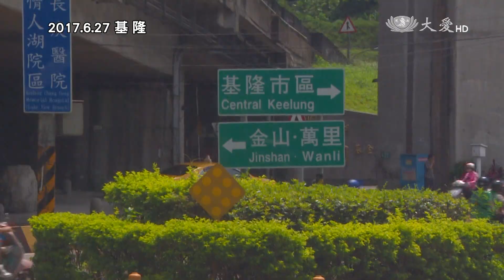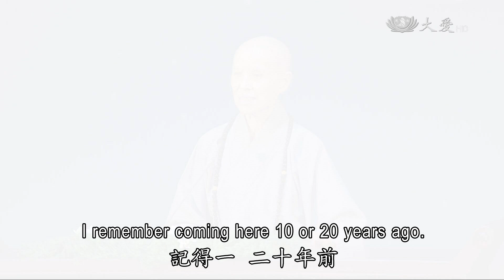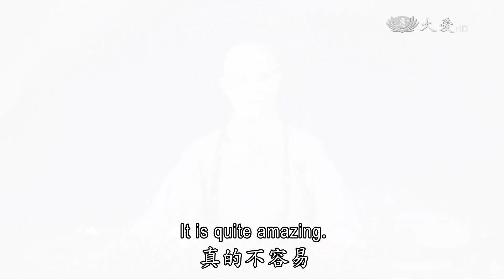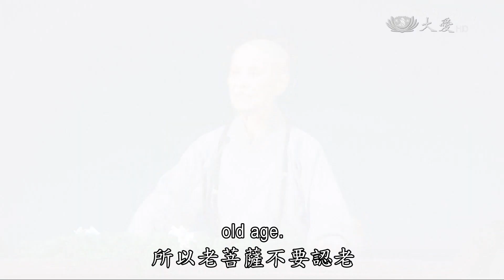【人間菩提】20170701 - 帶動鄰里凝聚愛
帶動鄰里凝聚愛
Inspiring Our Neighbors and Gathering the Power of Love

老有妙用做環保
終身大事獲授證
凝聚鄰里恆力行
人人有責護大地

2016年6月27日，證嚴上人行腳至基隆靜思堂，也讓上人回想到在一二十年前來到基隆的那一天剛好是基隆的環保日，看到家家戶戶做環保的情景，讓上人印象非常的深刻。

這一次行腳，再次來到基隆靜思堂，上人一下車，看見，九十多歲、八十多歲、七十多歲、六十多歲、五十多歲的環保菩薩做環保的景象，讓上人非常的感動，其中看到了志工們將PP塑膠袋捲成一捲一捲(塑膠春捲)，擺放的整齊，也讓上人非常的讚嘆。

此外，北臺灣6月2日的一場大豪雨，造成許多地區都因大雨引發嚴重淹水災情，慈濟志工趕緊動員，協助災民清理家園，這份情 鄰里鄉親感動在心，區長和里長也特地前來感謝慈濟的協助。

(基隆武崙里 李文財里長)
我們這一次在六月五日那一天，六月四日我們師兄師姊，就來到了現場來關懷。剛好也就在六月五日這一天，我們國軍也撤退了，剩下三分之一的兵力，也剛剛好就是我們的師兄師姊，我們的活菩薩來到了現場。

來到現場的，大概都超過六十五歲以上，很不容易的就是那個重災區。所有的泥巴，這樣一鏟一鏟的刮上來，還有大家很合作的，這樣子用桶子搬上來。我看了實在是真的很不捨，假使我有爸爸媽媽在那邊，我也捨不得讓他們這樣做。不過真的，作為這些菩薩，大家真的是不簡單，我看了真的是很不捨。不過，沒有你們，我也不行。我是內心非常感謝，也代表我們重災區的，這一些所有的里民，向我們的 上人及所有的活菩薩們，說一聲謝謝，感恩你們。

上人感恩慈濟人不分區域、不分遠近，只要對的事情，做就對了，看到許多打掃的志工，自己有了年紀，但仍把握機會去付出，在重的泥土，也都是一桶一桶從地下室扛上來，讓上人非常的不捨。

上人期許慈濟人，大家都合心、和氣好好地將鄰里環保做好，讓愛的力量凝聚起來，唯有讓愛的力量凝聚，那麼我們的大地才會更平安。